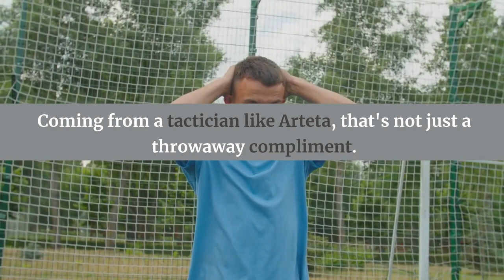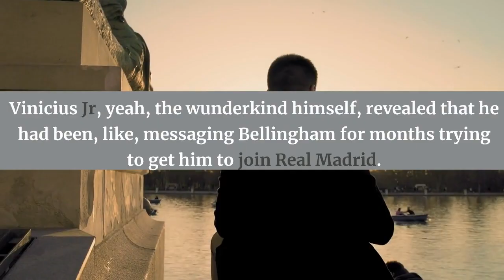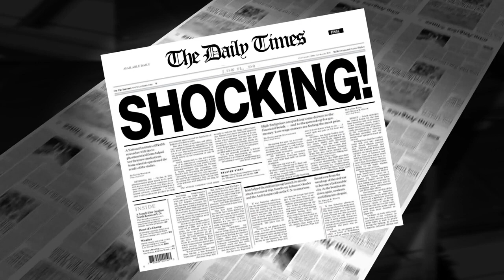What They Say About Jude Bellingham: Will He Become a Legend? Is He Destined for Greatness?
In this video, we're diving deep into what key figures in the football world are saying about young talent Jude Bellingham. From words of praise by Borussia Dortmund's coach Marco Rose to analysis by former players like Michael Owen, we're covering all the perspectives that make him a standout player. Don't miss the insights from his former Birmingham City coach, Pep Clotet, and even what scouts had to say before he became a household name.

Join us as we uncover the reasons why Jude Bellingham is being touted as one of the future greats in football. Whether you're a Borussia Dortmund fan, an England supporter, or just a football aficionado, you'll want to hear what they're saying about this young phenom.

🎬 We Made Videos with Pictory! 🎬

🔥 Unlock amazing storytelling features with Pictory!

Elevate your content with Pictory today!